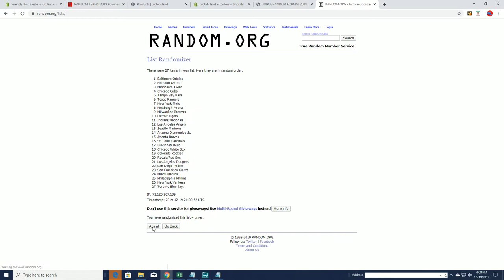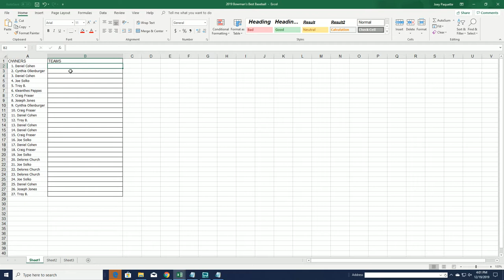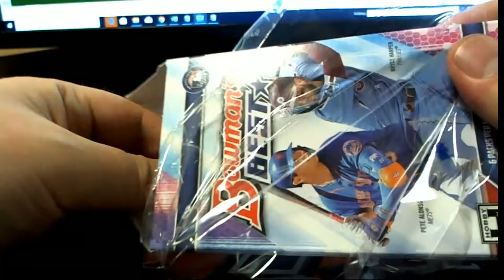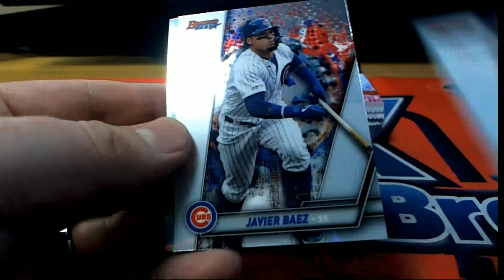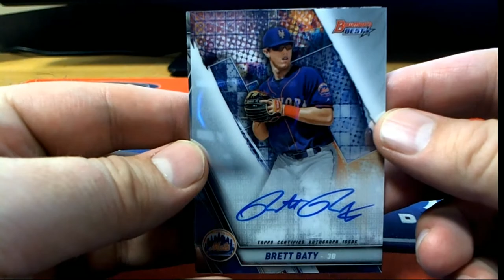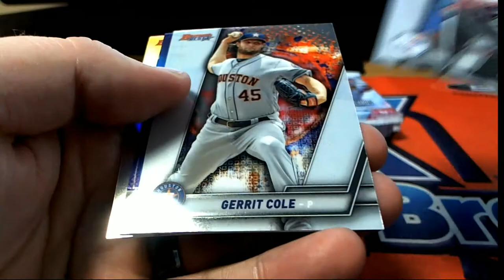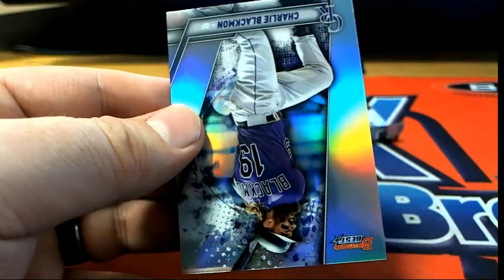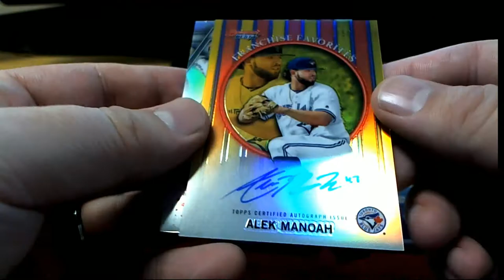2019 Bowman's Best Baseball Hobby Box ID 19BOWBEST113